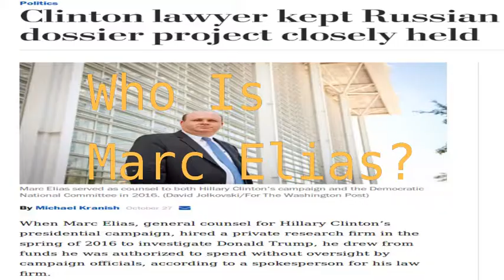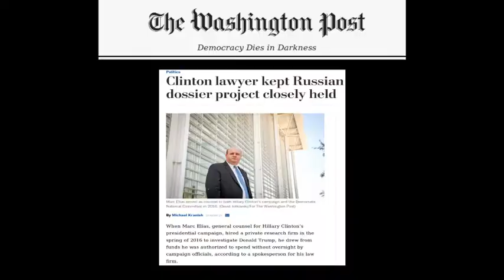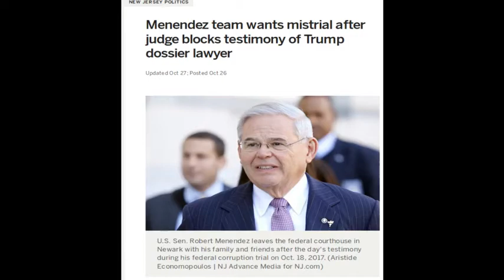Harry Reid: Marc Elias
Elias of Perkins Coie connection to Reid, Podesta, Menendez, Senate Majority PAC

Elias was the DNC Bagman for the fake Steele Memo.